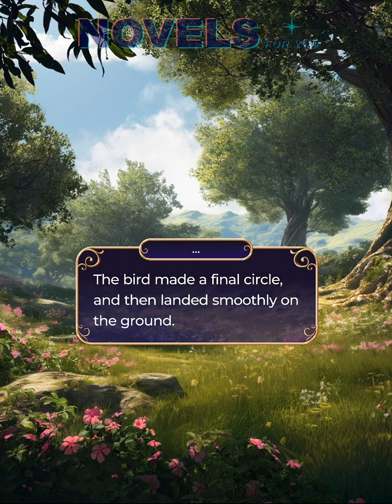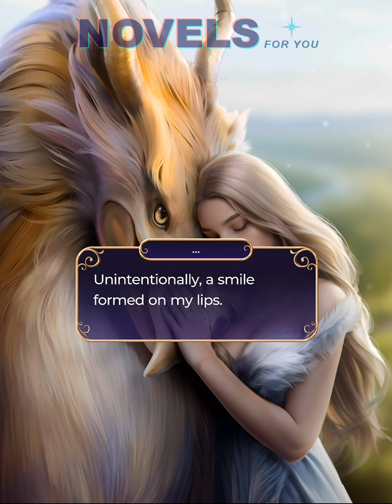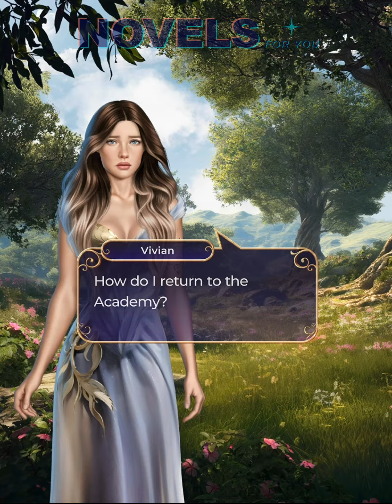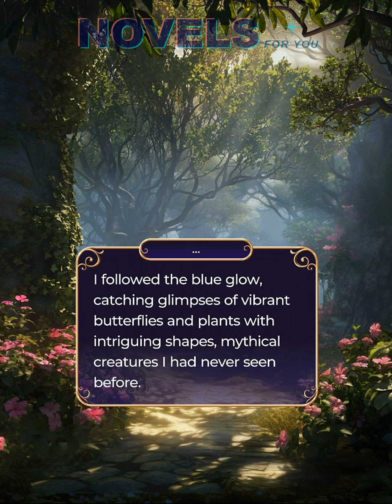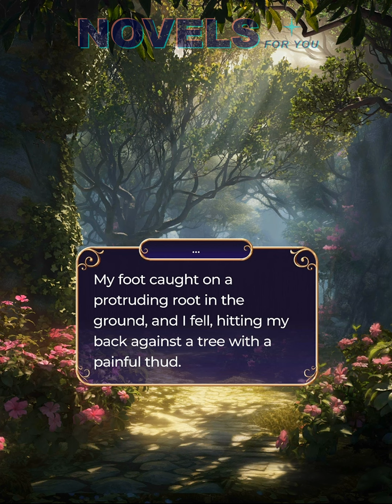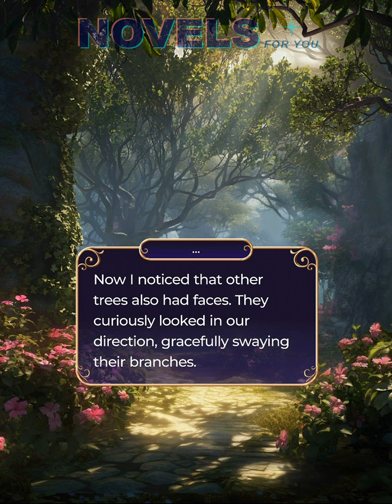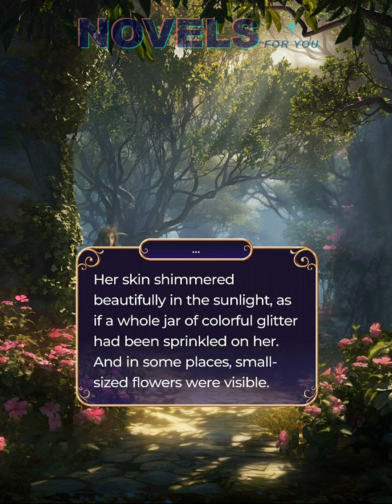NEOXITES: CHILD OF LIGHT (Aaran) - Season 2 Episode 1 / Another World's History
Download "Another World's History" App

A series of Interactive romantical stories.
Another World’s History is a collection of fantasy and romantical stories where everything depends on the decisions you make.
Create your ideal world! Choose genre and change your story.
Only you will decide:
- How the hero looks like
- His/her character
- His/her romantical interests
- How the story ends